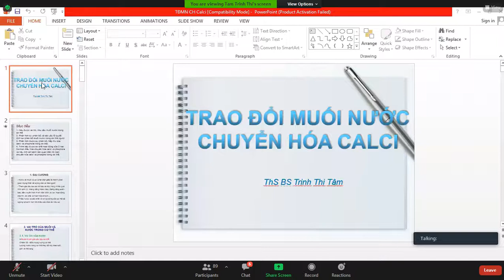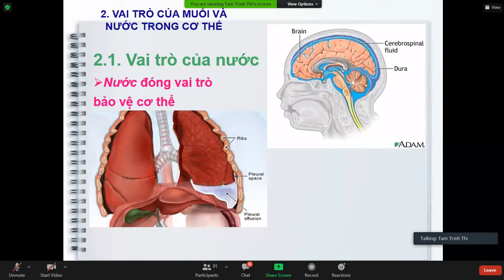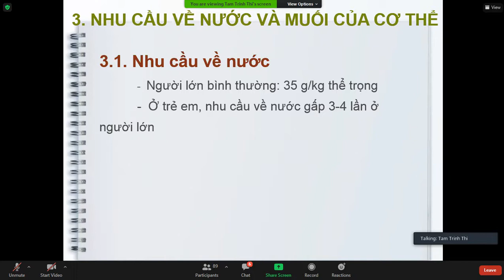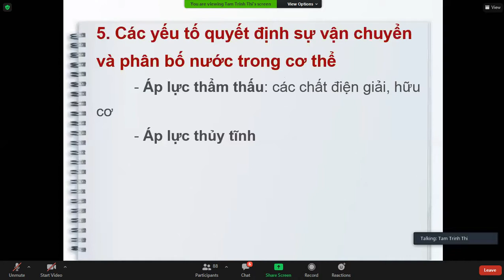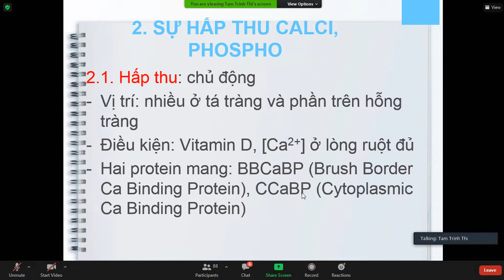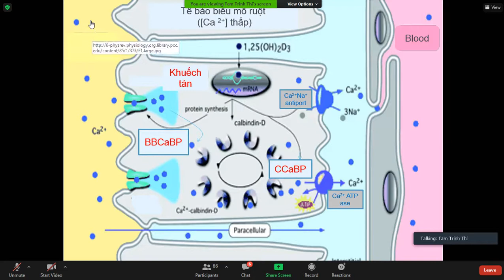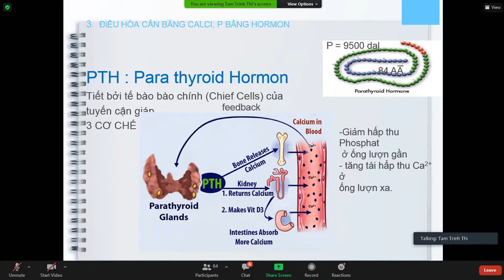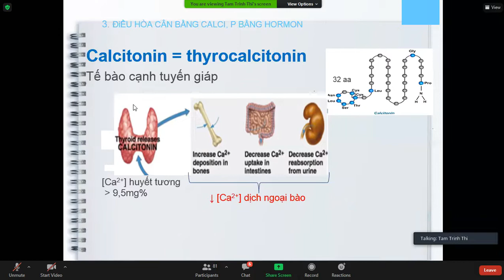Hóa sinh lâm sàng - trao đổi muối nước, chuyển hóa Ca++